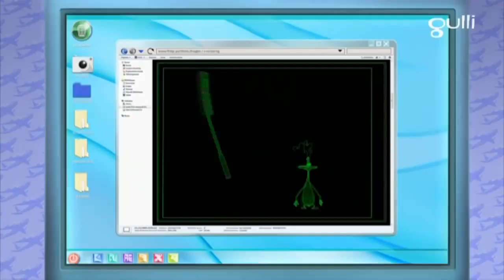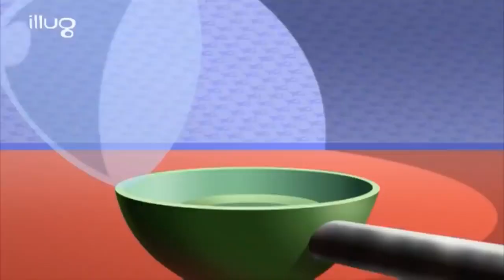Oggy and The Cockroaches ⭐ Season 7 ⭐ The Gifted ⭐ Full Episode In HD